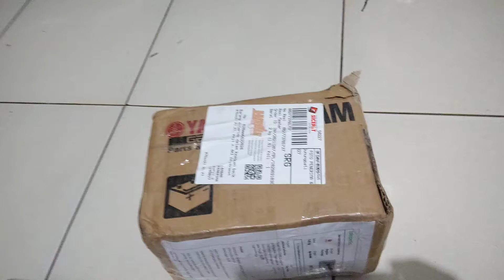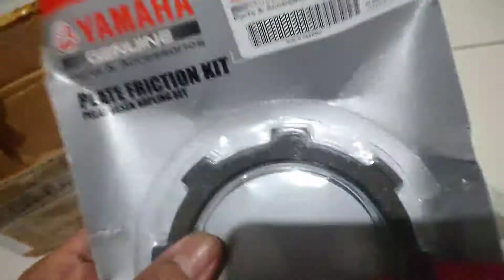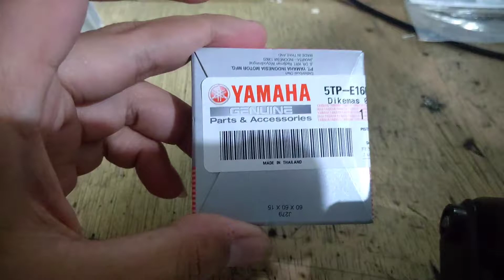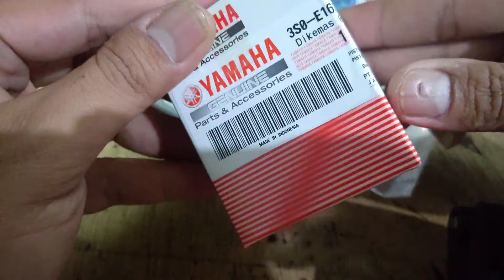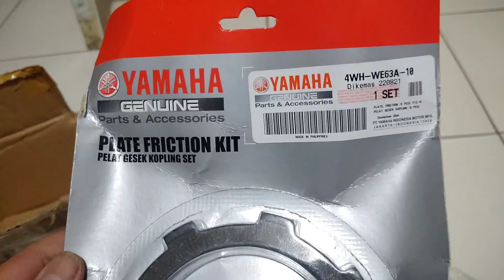Unboxing Piston kit jupiter z made in thailand